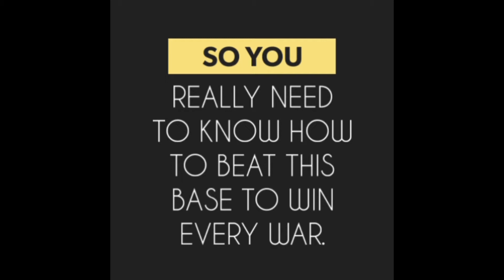How to Beat This Popular Town Hall 11 War Base | 3 Star War Attack Strategy | Clash of Clans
Clash of Clans  :- How to Beat This Popular Town Hall 11 War Base | 3 Star War Attack Strategy

My other vidoe.